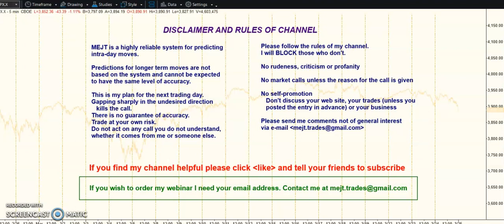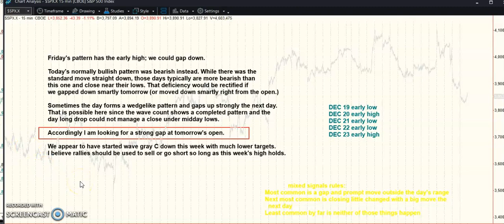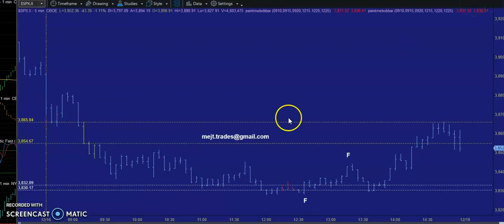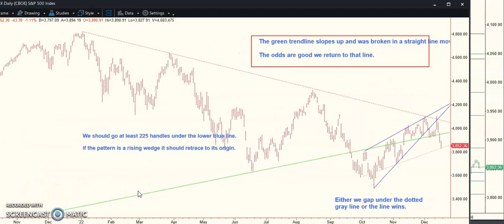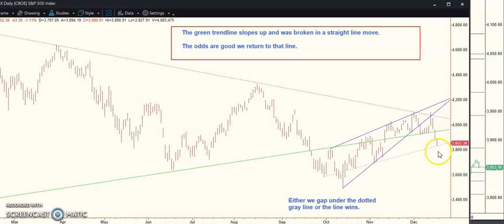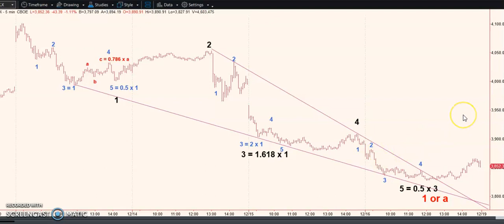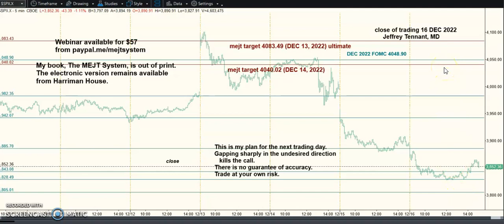MEJT stock market forecast 17 DEC 2022